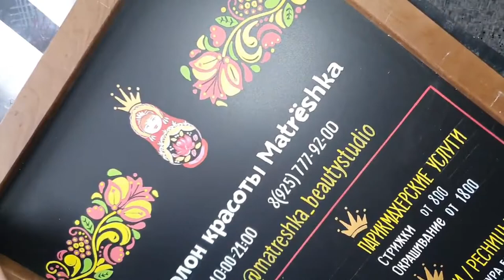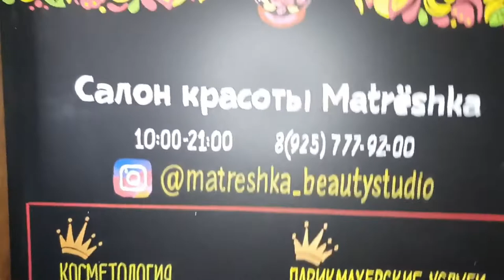Меловая доска и меловая роспись для салона красоты Матрешка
Роспись меловой доски сделана акриловыми маркерами. Цены написаны меловыми маркерами (жидкий мел).